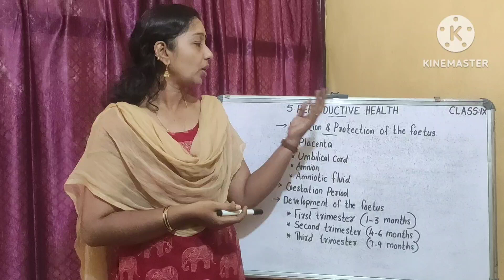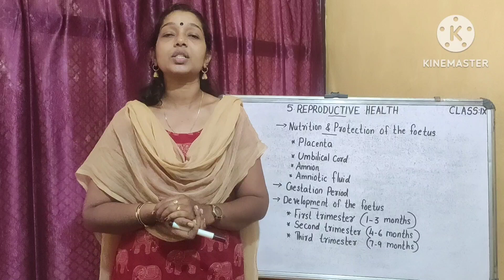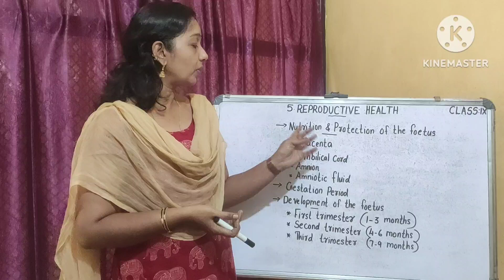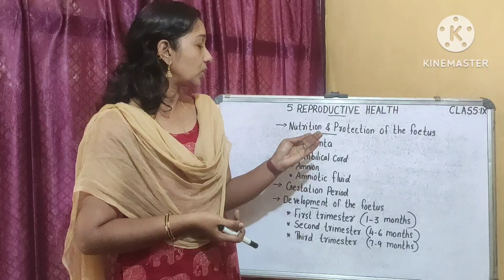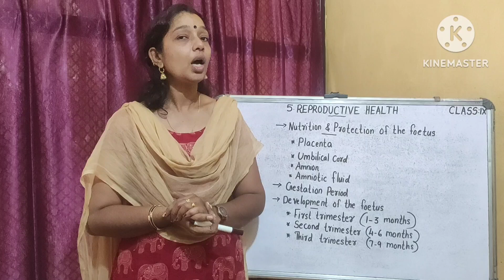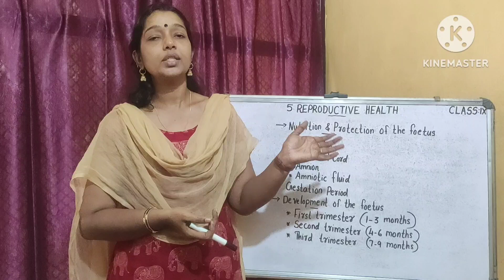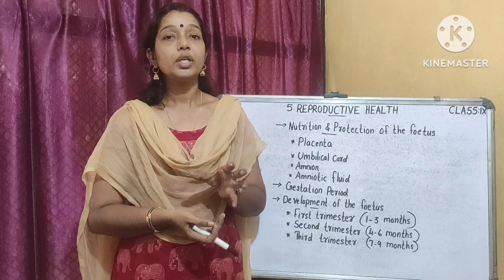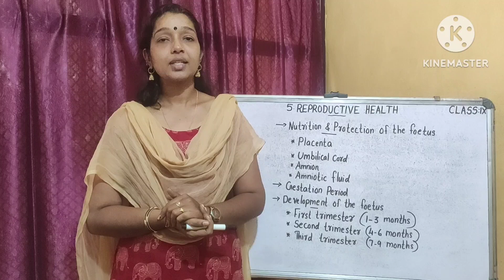Class- 9/Biology/Chapter-5/Part-4(Development of Foetus)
Class- 9
Biology
Chapter- 5(Reproductive Health)
Part- 4(Development of Foetus)